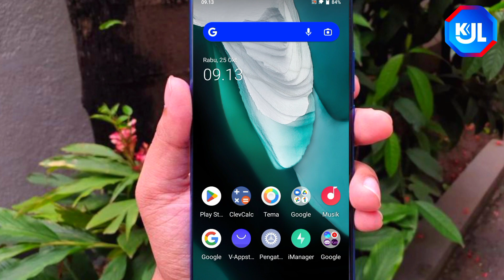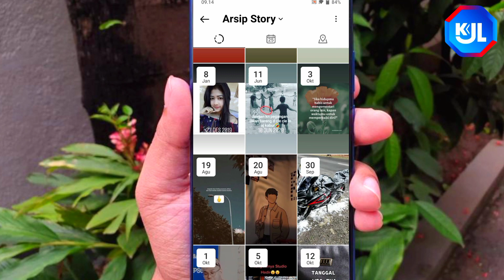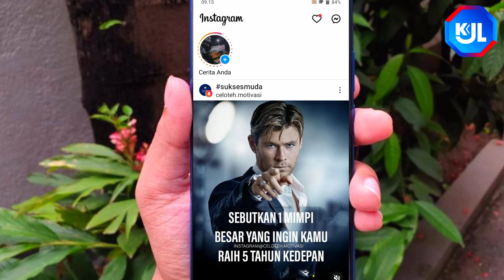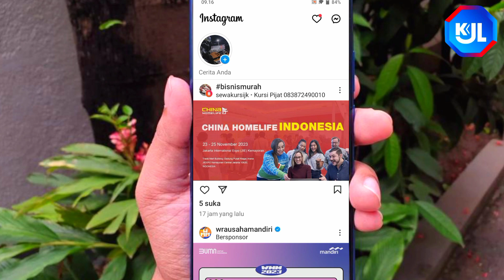Cara Repost Story Lama Di Instagram Foto, Video, Postingan (ARI WAHYUDI KJL)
Cara Repost Story Lama Di Instagram (Foto, Video, Postingan)

Ketika kita membuat story di Instagram, untuk story ini memang hanya akan bertahan atau muncul hanya dalam waktu 24 jam lamanya. Seperti halnya anda membuat sebuah status di WhatsApp. karena ketika sudah batas waktu 24 jam atau seharian, maka status atau story buatan kita tersebut akan otomatis hilang atau tidak tampil lagi pada daftar story yang ada.